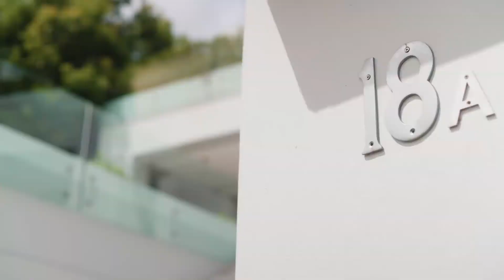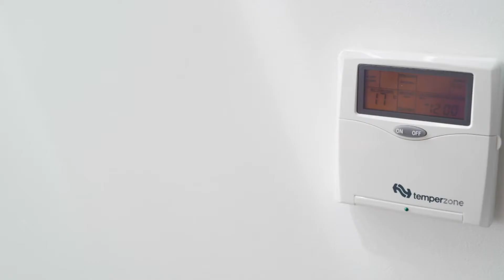18A Riverview Road, Earlwood, NSW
18A Riverview Road, Earlwood, NSW, 2206